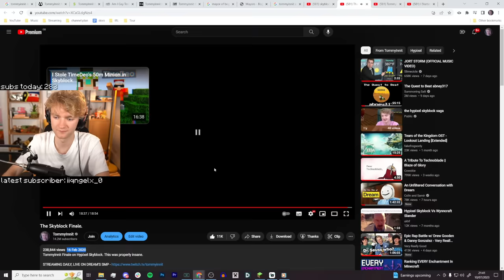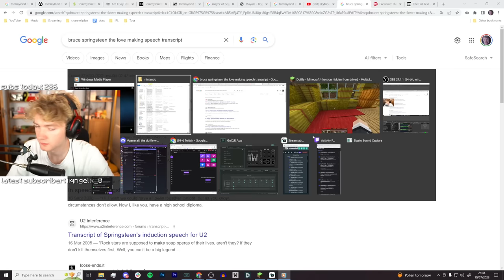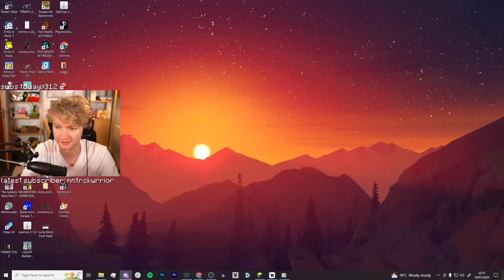Tommy Accidentally Got Drunk...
0:00 - Recap and BEER?
6:57 - MINECRAFT TIME!
1:46:27 - Outro.

VOD done by @TedsAttic